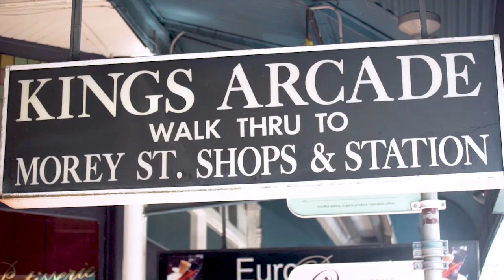Suburb Profile: Armadale